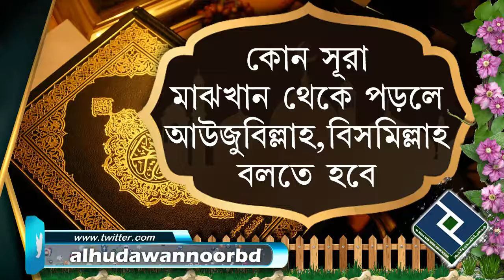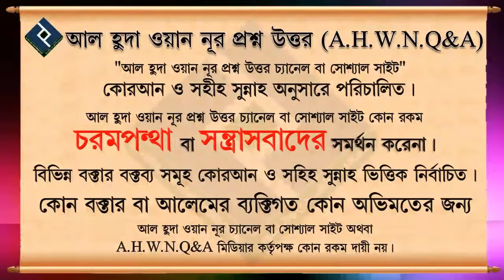কোন সূরা মাঝখান থেকে পড়লে আউজুবিল্লাহ,বিসমিল্লাহ বলতে হবে ᴴᴰ┇শাইখ আব্দুল্লাহ আল ফারুক মাদানী